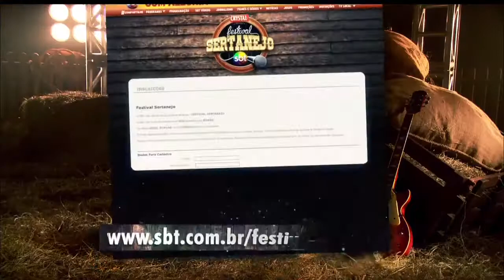Chamada da segunda temporada do "Festival Sertanejo" - SBT